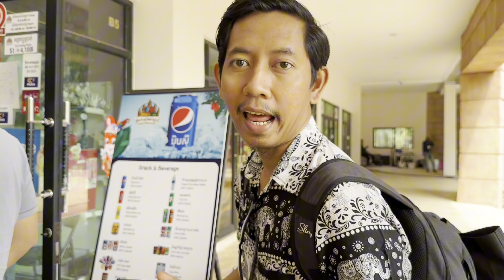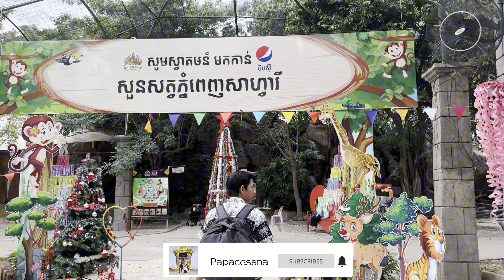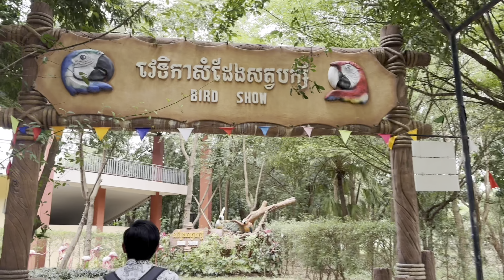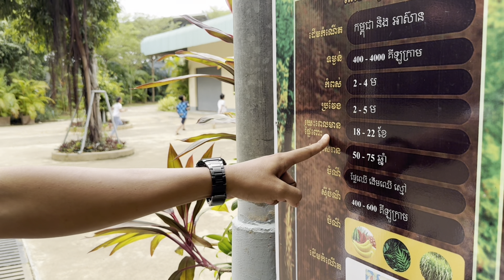REVIEW PHNOM PENH SAFARI TERKINI‼️ DINAR DIGIGIT KAMBING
Hello Teman-Teman, Kali ini papacessna jalan jalan ke kebun binatang / Safari Phnompenh.

Mencakup lebih dari enam puluh hektar lahan, safari Phnom Penh adalah kebun binatang skala besar pertama dengan konsep "Empat Kerajaan" yang dipamerkan untuk pertunjukan hewan harian yang megah dan mempesona. Saksikan satwa liar saat mereka berkeliaran bebas di kandang terbuka yang menyerupai habitat alami mereka. Pengalaman pengunjung melampaui pertemuan tradisional dengan hewan. Saat Anda bergerak, kebun binatang bergerak di sekitar Anda.

Tonton juga video Papacessna and squad yang lainnya :

(Bermain pasir di pantai Otres Kamboja)
(Travel Vlog! Lihat Menara Eiffel di Kamboja | Tour Europe part 1)
(Travel Vlog! Berkeliling Eropa | Europe Trip Part 2)